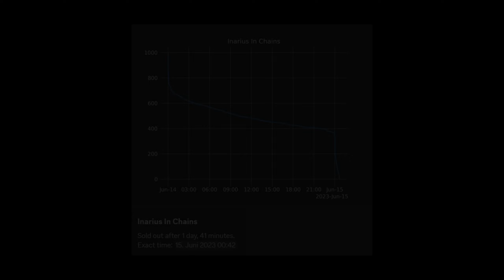Displate Limited Edition | First Look | Inarius In Chains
Displate Limited Edition
Motif: Inarius In Chains
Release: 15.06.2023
Quantity: 1000

Ihr habt Interesse an einem Displate? Dann könnt ihr den unten stehenden Link verwenden um einen Rabatt zu bekommen (22% bei 1-2 und 33% ab 3+ Displates) und unterstützt zeitgleich meinen Kanal damit. Herzlichen Dank.

You are interested in a Displate? Thank you very much.